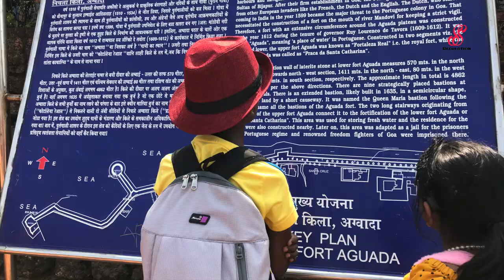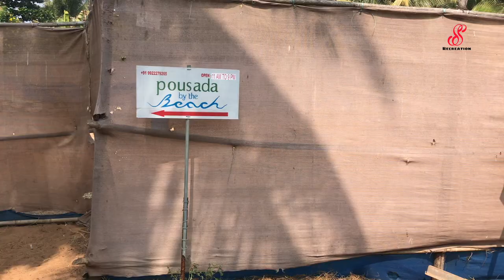Goa Day 2|Aguada Fort|Pousada By The Beach|Estrela Do Mar Beach Resort